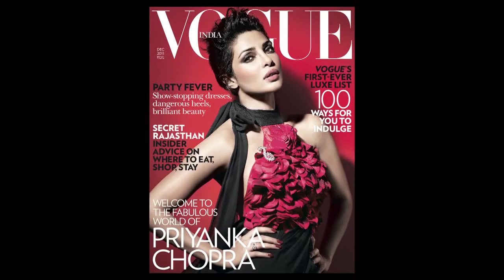Priyanka Chopra gets featured on Vogue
Vogue photographs Priyanka Chopra and features her on the cover of their magazine. Priyanka likens working with Vogue to being in a warm, fuzzy bath!